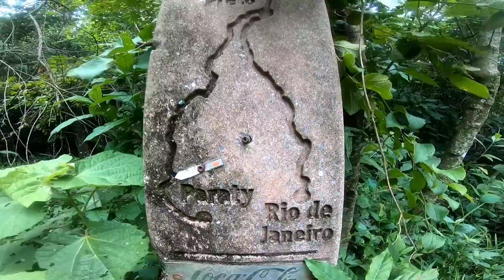ESTRADA REAL-CRER (desafio azul parte 1)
Seguidores que curtirem essas aventuras e quiserem colaborar com os projetos do Leopedalandopelomundo basta clicar no link que está no final.dessa descrição 🤗🤝.
Segue abaixo o link da vakinha que criei em prol de arrecadar fundos para custear as aventuras do Leopedalandopelomundo se você achar que pode e é legal contribuir com os projetos de Léo faça sua colaboração, assim eu vou continuar indo ainda mais longe e produzindo ainda mais conteúdos pra vocês que me acompanham.
Fico imensamente grato.
Que Deus abençoe a todos.

Acompanhe fotos e storys diários através do meu Instagram.